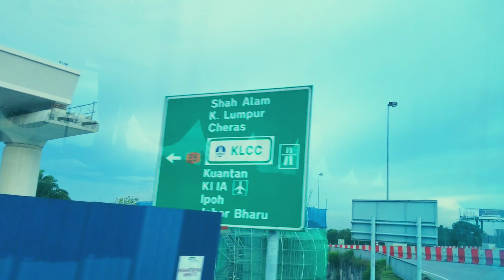Pembangunan Jalur LRT 3||Semoga Bisa Semakin Memajukan Perekonomian Rakyat Malaysia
Indonesia malaysia satu rumpun